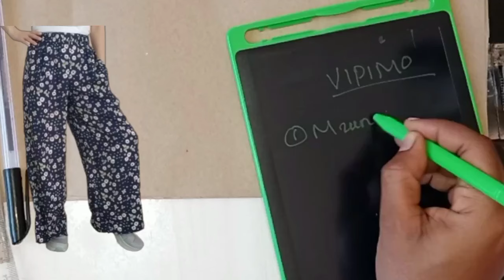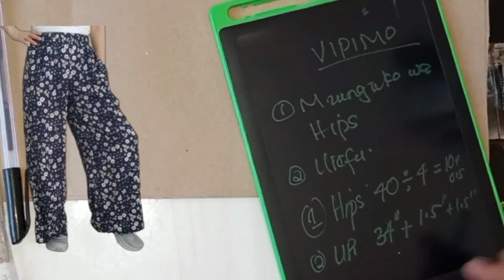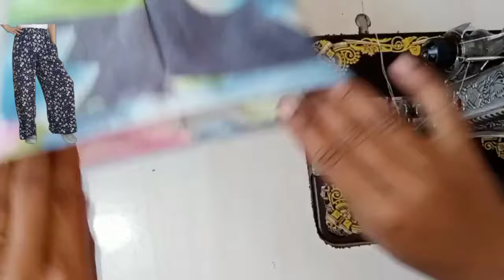JINSI YA KUKATA NA KUSHONA SURUALI YA JEJE YA MKUBWA FASHION MPYA#@NaimaCreation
Karibuni tena kwenye channel hii ya naimacreation mjifunze Jinsi ya kukata na kushona suruali ya jeje ya mkubwa fashion Mpya,